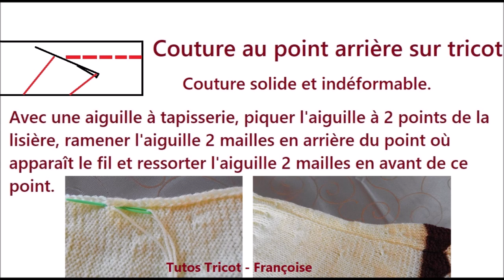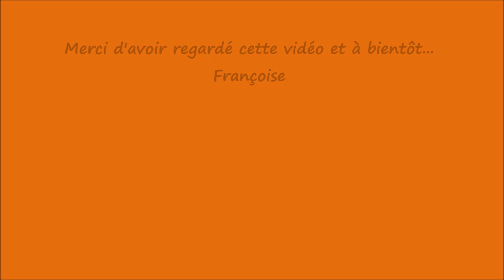Tuto Tricot Echarpe capuche Femme et écharpe capuche Enfant (partie 2 : Capuche et montage capuche)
Bonjour, je vous propose la suite de l'écharpe capuche avec l'explication pas à pas de la capuche et de son montage à l'écharpe / Echarpe Capuche Adulte / Echarpe Capuche Enfant (2 à 8 ans) / Echarpe Capuche aux aiguilles à tricoter au point Torsade fantaisie
Partie 1 : Tuto Tricot Point Torsade fantaisie + début Echarpe Capuche Femme et Enfant (2 à 8 ans)